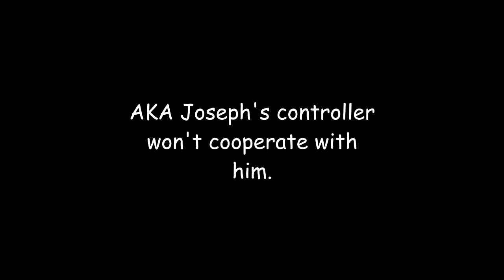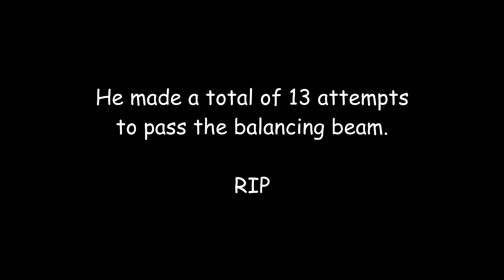TDPA - Devil in Me: The Balance Incident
Man this game is bugged. But at least we have things like this that can happen.